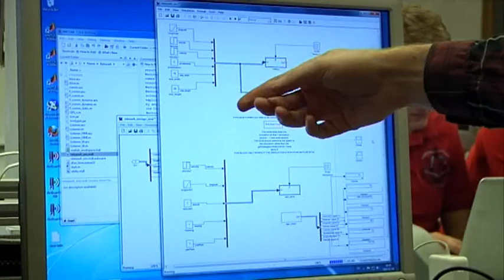GCDC Halmstad - Chalmers - KTH , short video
Information about the team, their vehicle and their technical approach to cooperative driving.
Teams of Halmstad , Chalmers and  KTH have put their efforts together to create this video.